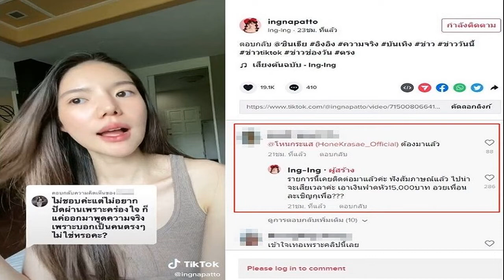ลุงให้กำลังใจอยู่! บิ๊กป้อม ส่งข้อความถึงนักตบสาวไทย เกาะติดจอเชียร์คว้าชัยคืนนี้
ลุงให้กำลังใจอยู่! บิ๊กป้อม ส่งข้อความถึงนักตบสาวไทย เกาะติดจอเชียร์คว้าชัยคืนนี้ มีคิวเจอกับแคนาดา ในศึกวอลเลย์บอลหญิงชิงแชมป์โลก
วันที่ 4 ต.ค.65 พล.อ.ประวิตร วงษ์สุวรรณ รองนายกรัฐมนตรี ในฐานะประธานคณะกรรมการโอลิมปิกแห่งประเทศไทยในพระบรมราชูปถัมภ์ ส่งข้อความให้กำลังใจและอวยพรให้นักกีฬาวอลเลย์บอลหญิงทีมชาติไทย คว้าชัยชนะในการแข่งขันวอลเลย์บอลหญิงชิงแชมป์โลก 2022 ซึ่งทีมตบลูกยางสาวไทย จะลงสนามรอบ 16 ทีมสุดท้ายนัดแรก พบทีมชาติแคนาดา ที่สนามสปอร์ต อารีน่า เมืองลอดซ์ ประเทศโปแลนด์ ในวันนี้ เวลา 20.00 น.
พล.อ.ประวิตร ให้กำลังใจนักวอลเลย์บอลสาวไทย ให้สามารถเอาชนะทีมชาติแคนนาดา และผ่านเข้าสู่รอบ 8 ทีมต่อไปให้ได้ สร้างชื่อเสียงให้กับประเทศ และนำความสุขให้กับคนไทย และจะคอยลุ้นเชียร์เป็นกำลังใจให้ทุกคนผ่านทางหน้าจอคืนนี้ พร้อมคนไทยทั้งประเทศ
สำหรับการแข่งขันวอลเลย์บอลหญิงชิงแชมป์โลก หรือ FIVB Volleyball Women’s World Championship 2022 ในรอบที่สอง แต่ละทีมจะแข่งขันกันอีกทีมละ 4 เกม พบกับทีมที่มาจากอีกกลุ่ม และจะเอาทีมอันดับ 1-4 ที่มีผลงานดีที่สุด ผ่านเข้าสู่รอบก่อนรองชนะเลิศต่อไป ซึ่งทีมตบลูกยางสาวไทยที่อยู่ในกลุ่ม F จะประเดิมสนามรอบสองพบกับแคนาดา ในวันที่ 4 ต.ค. ต่อด้วยพบเยอรมนี ในวันที่ 5 ต.ค. ก่อนจะเจอศึกใหญ่ใน 2 เกมสุดท้ายพบกับเซอร์เบีย วันที่ 7 ต.ค. และปิดท้ายพบกับสหรัฐอเมริกา ในวันที่ 8 ต.ค. 2565

สถิติการแข่งขันระหว่าง ไทยกับแคนาดา ในศึกวอลเลย์บอลหญิงชิงแชมป์โลก ทั้งสองชาติเจอกันไม่ค่อยบ่อย เคยดวลกันมาทั้งสิ้น 3 ครั้งก่อนหน้านี้ เป็นไทยที่เอาชนะไปได้ทั้ง 3 แมตช์รวด ล่าสุดเพิ่งเจอกันมาในศึกเนชั่นส์ ลีก เมื่อ 4 เดือนก่อน ไทย เอาชนะไปอีก 3-0 เซต